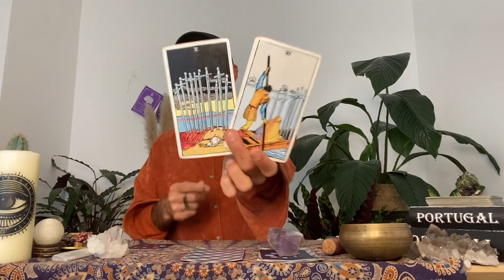🔮 LOVE Pick-A-Pile! 💕 LOVE Advice From Your Guides!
🔮 FIND YOUR PILE WITH TIMESTAMPS BELOW:
What is your advice?? 🧚🏽‍♂️
Pile Number 1:  0:53
Pile Number 2:  7:07
Pile Number 3:  12:55

🌴Each Handmade Piece Shipped From The Hollywood Hat Maker Himself! Made To Order, Custom Fit, Limited Edition! 🌜Each Hat COMES WITH A FREE PERSONAL TAROT READING ALSO!🌛

This video can be taken anytime regardless of your availability or location! Let me help you release what doesn't serve you and invite in the NEW in just 30 minutes!

SUPPORT EACH OTHER IN THE COMMENTS! This is a COMMUNITY!